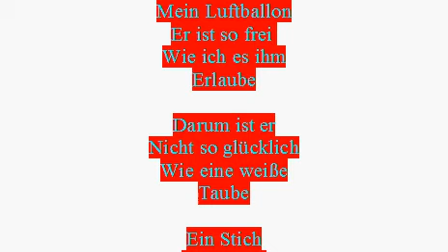Freiheit ist relativ - Luftballon und Taube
freiheit ist relativ für taube und einen luftballon. ein Schuß oder ein Stich und beide sind hinüber. eine andere relativitätstheorie